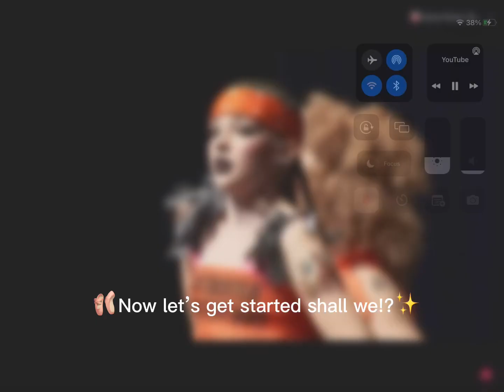🩰Top 5 Maddie solos🩰